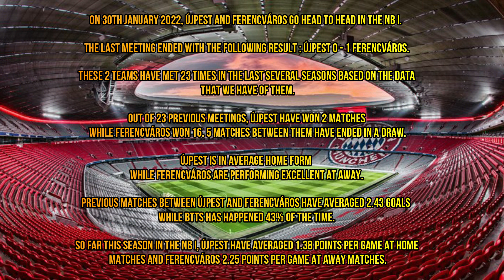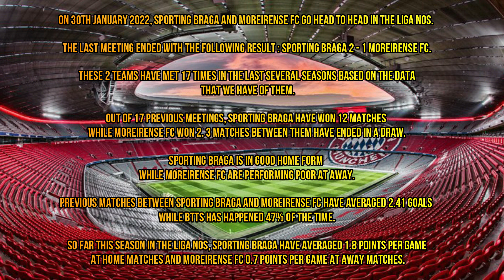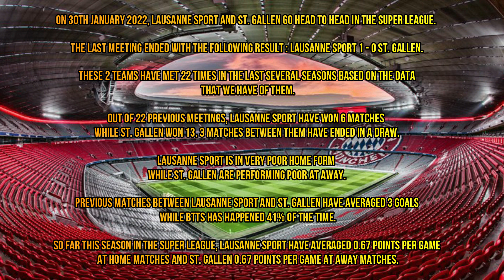BETTING TIPS AND PREDICTIONS TODAY 30/01/2022 BEST SURE WINS FREE SOCCER PICKS NBA NFL NHL FOOTBALL